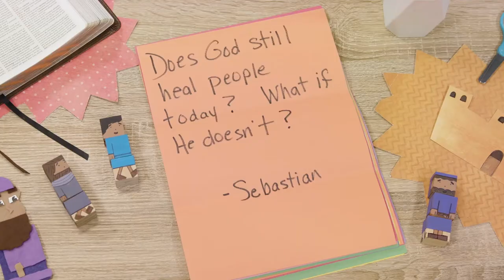Elijah Preforms miracles!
Join us in person At Souther Hills the Church at City Station! Sohillscc.com

Find us on socials:
Southern Hills